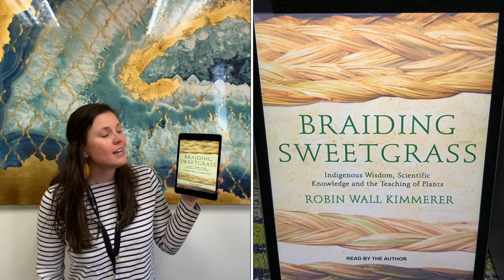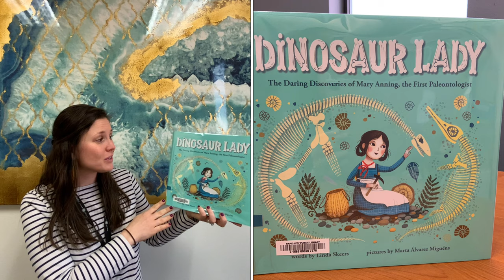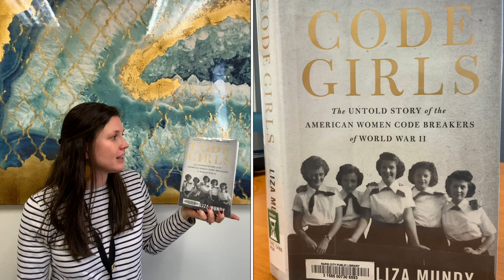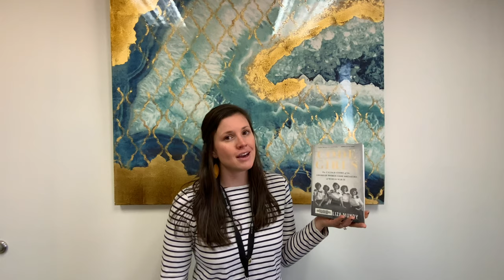To Read or Not to Read: Women in Science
Dinosaurs, sweetgrass, and chimpanzees? What could these 3 things possibly have in common? Watch this video to learn about the famous scientists who studied all of the above as we continue to celebrate Women's History Month!

Braiding Sweetgrass by Robin Wall Kemmerer
Through a Window  by Jane Goodall
Silent Spring   by Rachel Carson
Dinosaur Lady  by Linda Skeers (about Mary Anning)
Code Girls  by Liza Mundy
Women in Science  by Rachel Ignotofsky